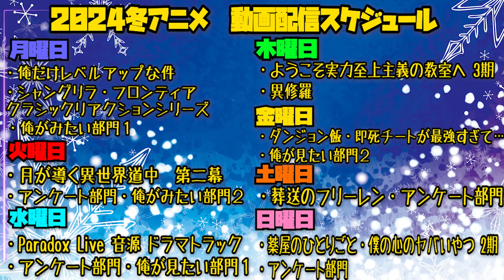【すかすか】終末なにしてますか？忙しいですか？救ってもらっていいですか？ 第12話 反応｜What are you doing at the end EP12 Reaction｜同時視聴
クトリの中ではこれ以上ないほどに幸せだったかもしれないけど
僕はそれでも生きて幸せであってほしかったよ
アイセアの慟哭が本当に辛い

終末なにしてますか？忙しいですか？救ってもらっていいですか？
What are you doing at the end of the world ? Are you busy? Will you save us?

【ほしい物リスト】ゴミ人間
…他になにかあれば随時追加予定

0:00 OPトーク-Talk-
1:08 リアクション-Reaction-
25:31 感想・考察-Review-

〜For oversea〜
I watched 【What are you doing at the end of the world ? Are you busy? Will you save us?】